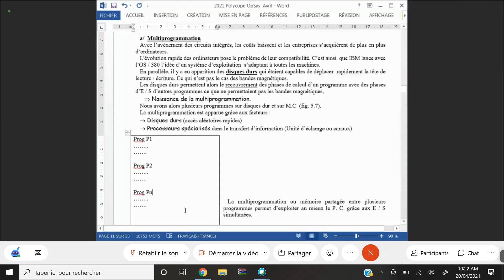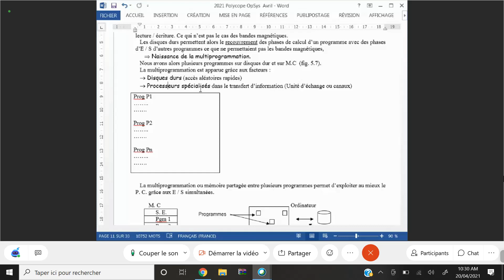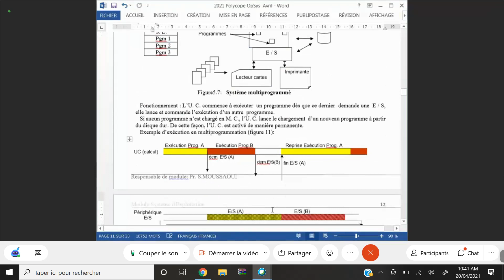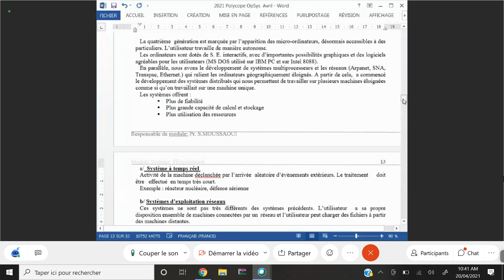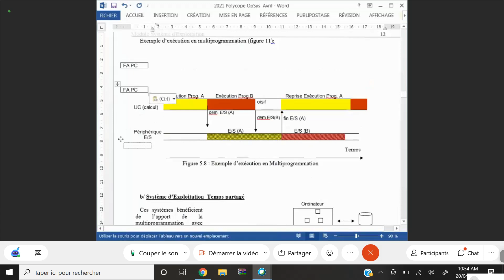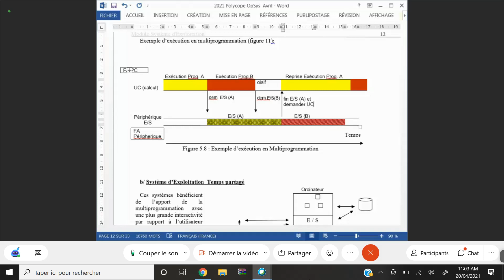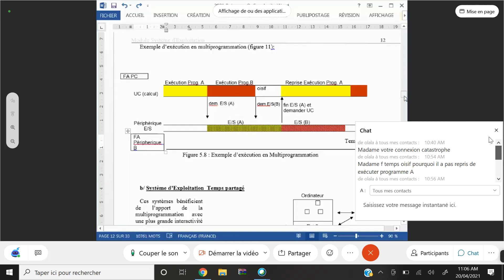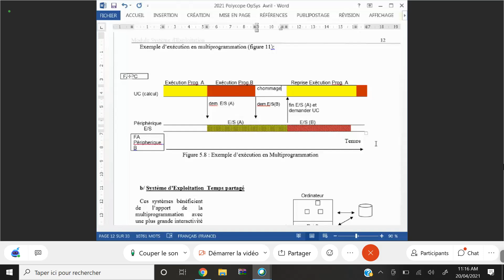Cours2 SE 20 04 2021